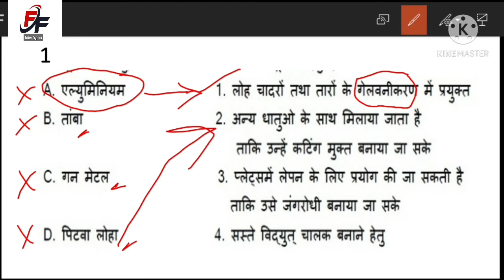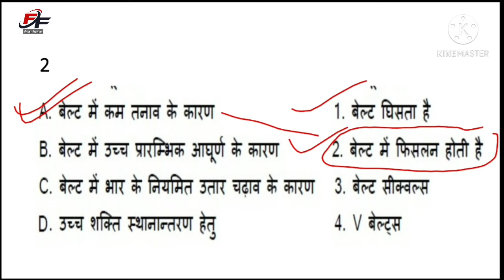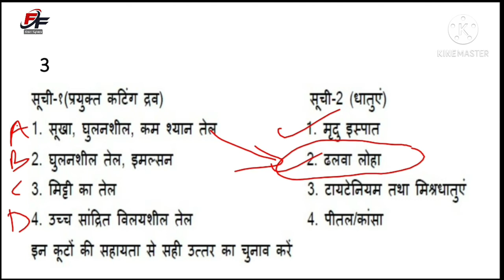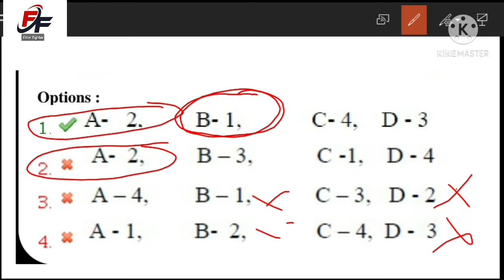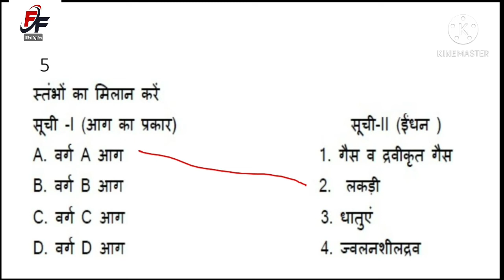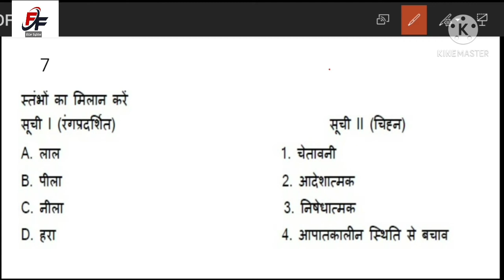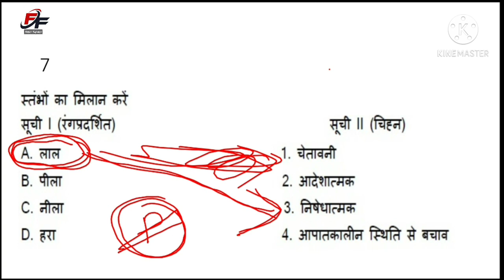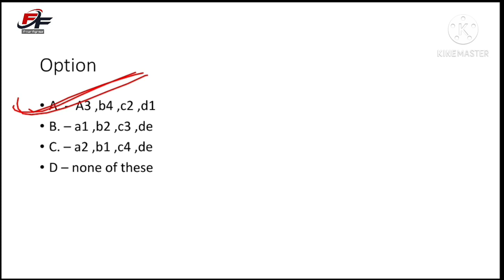मैचिंग क्वेश्चन कैसे करे/मैचिंग कुएस्टिनो करने की ट्रिक क्या है/iti ke matching question kaise karen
Pdf लिंक
1
वीडियो लिंक